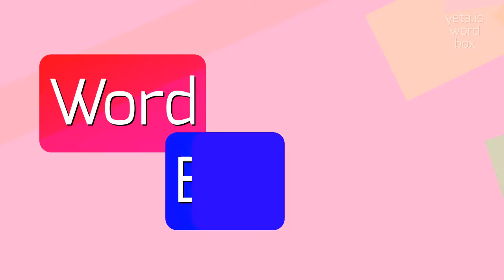HOW TO PRONOUNCE SPANWORMS?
SPANWORMS - Say, Understand, Use: The Complete Guide to Spanworms in 2023

How do you pronounce 'spanworms'?
Are there any alternative pronunciations for 'spanworms'?
Can you provide a phonetic breakdown of 'spanworms'?
Do different languages have different names for spanworms?
Is the pronunciation of 'spanworms' the same in British and American English?
SPANWORMS Meaning And Definition:
Spanworms, also known as inchworms or measuring worms, are the larval stage of moths in the family Geometridae.
They are called spanworms because of their unique way of moving by looping their bodies forward, resembling the measurement taken with a ruler.
Spanworms are small caterpillars with soft, elongated bodies and several pairs of legs.
They come in a variety of colors and patterns, depending on the species.
Spanworms are herbivores and feed on the leaves of various plants, often causing damage in agricultural and forested areas.
SPANWORMS Pronunciation:
To pronounce 'spanworms', say 'span' as in 'span' and 'worms' as in 'worms'.
Use SPANWORMS In Your Speech:
1. Spanworms can be found in gardens and forests
2. The spanworm larvae were crawling along the tree branches
3. The spanworms have stripped the leaves off the apple tree
Please answer in comments for the most popular SPANWORMS questions:
1. What are some common host plants for spanworms?
2. How do spanworms benefit their ecosystem?
3. Are all spanworms green in color?
4. What are the differences between spanworms and other types of caterpillars?
5. How can spanworm infestations be controlled in agriculture?